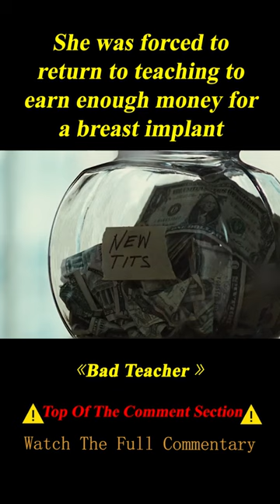Teacher Forced to Make Students Get Perfect Scores on Tests to Earn Money 2/3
Summary:  A lazy, incompetent middle school teacher who hates her job, her students, and her co-workers is forced to return to teaching to make enough money for breast implants after her wealthy fiancé dumps her.

Director
Jake Kasdan
Writers
Gene Stupnitsky,Lee Eisenberg
Stars
Cameron Diaz,Jason Segel,Justin Timberlake

Movie name:   Bad Teacher

【Ivy Movie】A Female Nurse Is Assaulted by Him, but She Dresses up Every Day to Visit Him in Prison.

【Ivy Movie】A Prostitute Falls in Love with a Poor Man. Which One Do You Choose, the Soul or the Body?